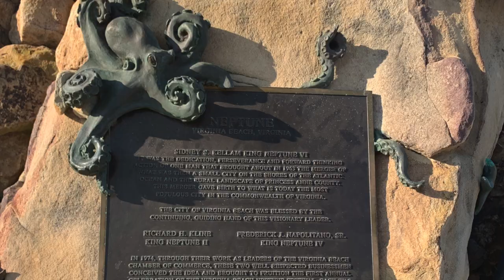Anna Lois memorial June 15, 2024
Immediate family memorial for Anna Lois Sonderson under the shadow of Neptune's sculpture at Virginia Beach, VA. Memories were shared and her ashes scattered in the ocean.